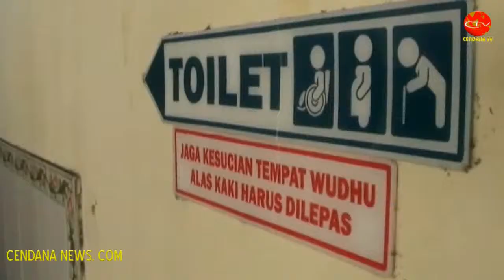DESA INKLUSI DI KABUPATEN BANTUL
Cendana News - Kendati memiliki keterbatasan, setiap warga memiliki hak yang sama dalam berkontribusi membangun desanya. Hal inilah yang mendasari Pemerintahan Desa Panggungharjo di Kecamatan Sewon, Bantul, Yogyakarta, melibatkan penyandang difabel dalam setiap proses pembangunan dan upaya pemberdayaan masyarakat. Melalui program 'Desa Kreatif', penyandang difabel di desa ini diberikan pelatihan keterampilan, yang diharapkan pada nantinya mampu berkontribusi dalam pembangunan sekaligus berdikari.